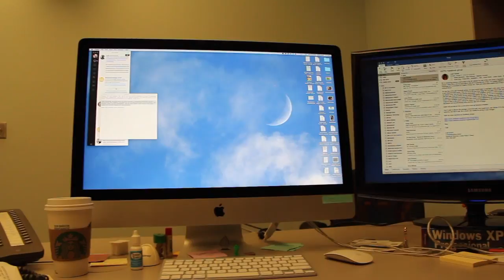Playing with a Glidecam VistaTrack Video Slider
The library just purchased a Glidecam VistaTrack 10-24 slider (check it out This is what it does! Music by me - performed in GarageBand.